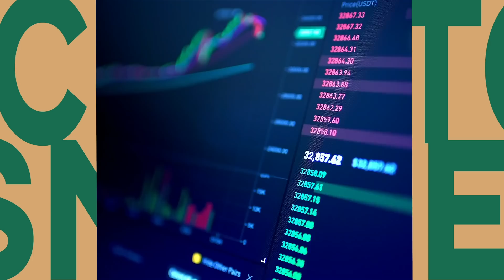Proof of Work VS Proof of Stake by Jack Mallers [Bitcoin VS Ethereum] 🧠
Proof of Work [PoW] VS Proof of Stake [PoS] by Jack Mallers [Bitcoin VS Ethereum] 🧠